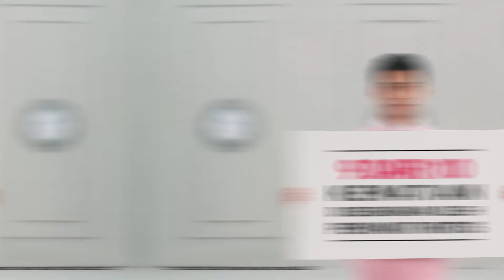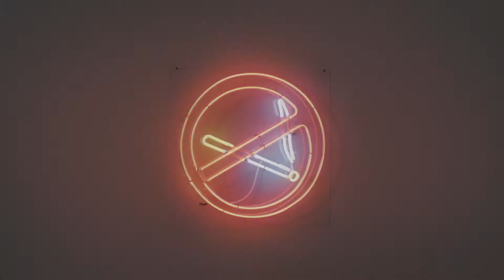AIA - Critical Illnes 101